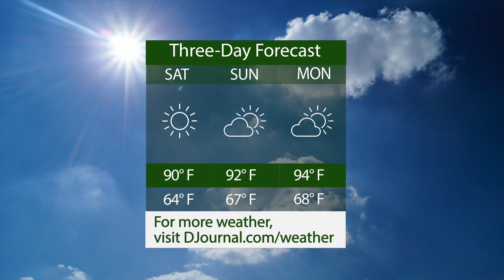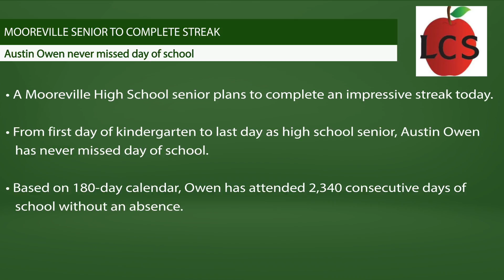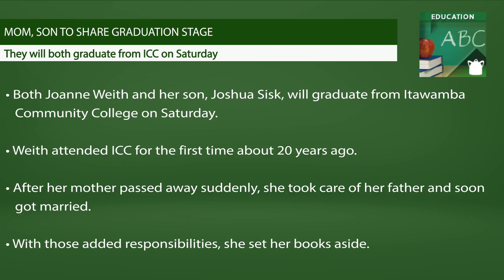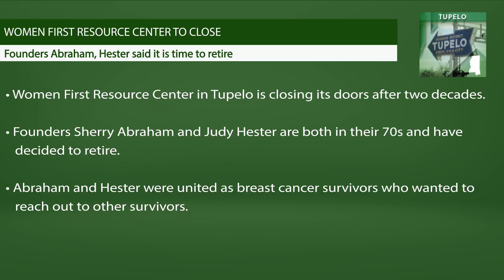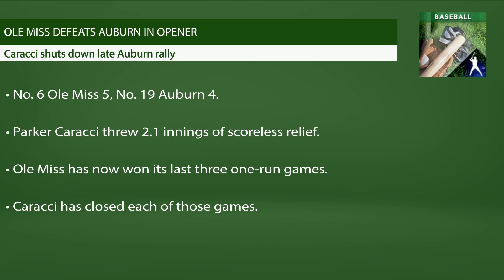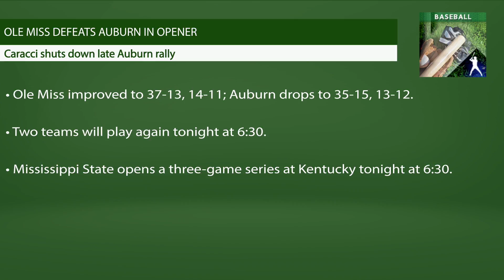Daily Journal Newsbreak: Friday, May 11, 2018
Today, we discuss a Mooreville senior who has never missed a day of school, a mother and son who will graduate from Itawamba Community College together, and the upcoming closing of Tupelo’s Women First Resource Center. And in sports, the Ole Miss baseball team wins the opening game of its series against Auburn.